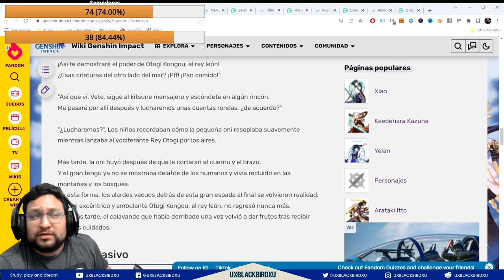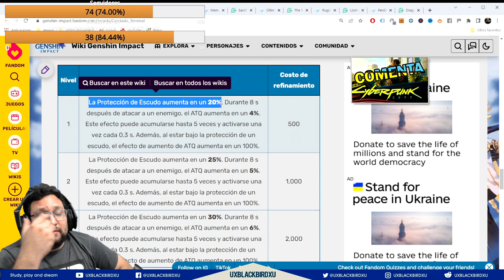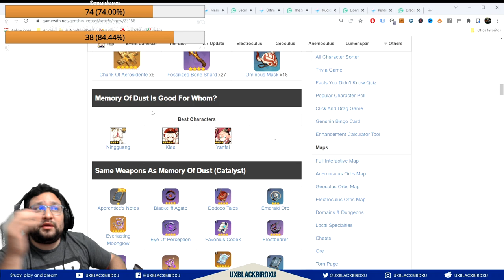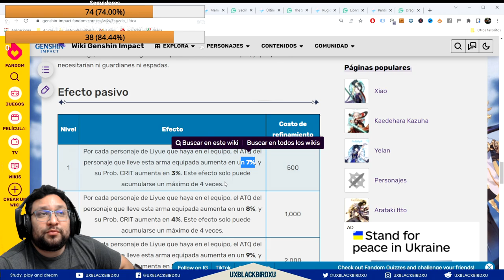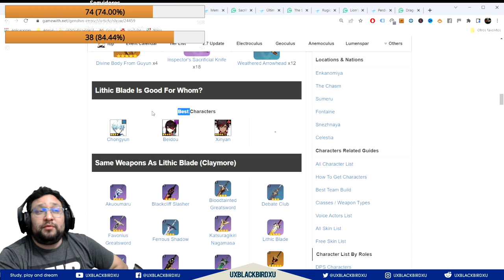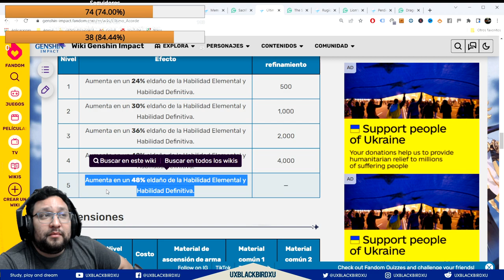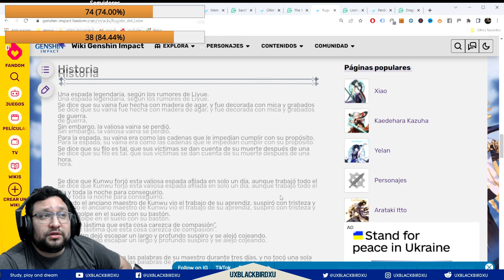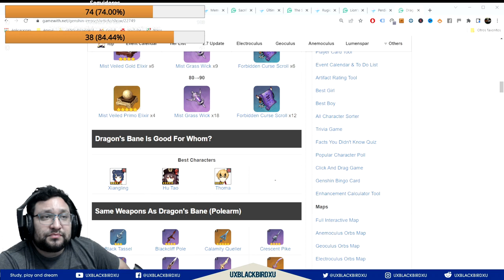BANNER DE ARMAS 👈 ♓ | ⚡⚡ Genshin Impact ⚡⚡ | ¿Vale la pena tirar por algun arma del banner de Itto?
BANNER DE ARMAS 2.7

0:00 Intro
1:11 Espadón Cornirrojo / Redhorn Stonethresher
2:43 Candado Terrenal / Memory Of Dust
5:27 Espada Lítica / Lithic Blade
9:00 Memorias de Sacrificios / Sacrificial Fragments
10:19 Último Acorde / The Stringless
12:09 Rugido del León / Lion's Roar
13:15 Perdición del Dragón / Dragon's Bane
14:36 ¿Vale la pena Tirarle al Banner?

Codigo Creador de Contenido en EPIC:
UXBLACKBIRDXU

OH EKATE
banners mas nuevos (ohekate)